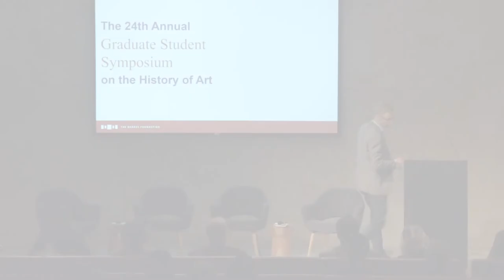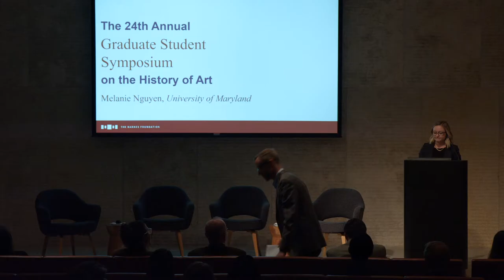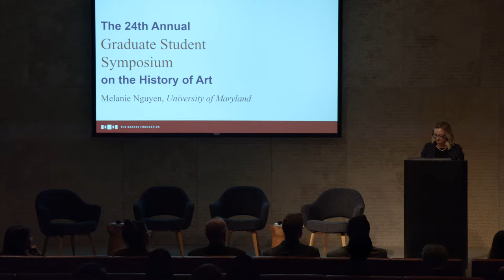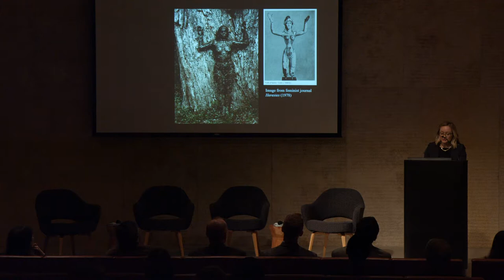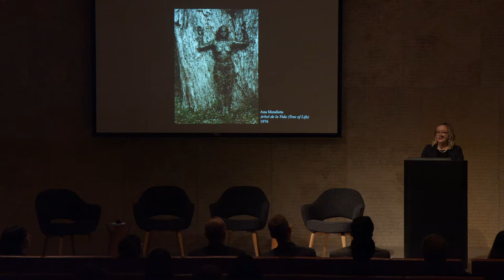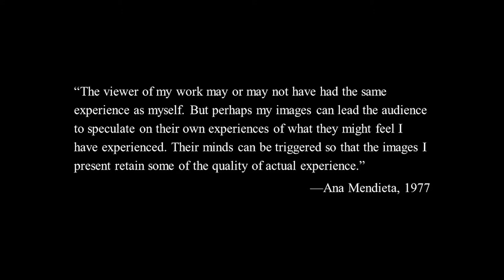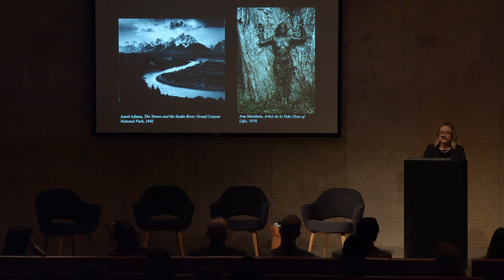2019 Graduate Symposium, Melaine Nguyen, University of Maryland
Earth/Body: Corporeal Connection to the Natural World in Ana Mendieta’s Tree of Life (1976) at the 24th Annual Graduate Student Symposium on the History of Art, 2019.

Co-organized by Temple University in collaboration with Bryn Mawr College and the University of Pennsylvania.